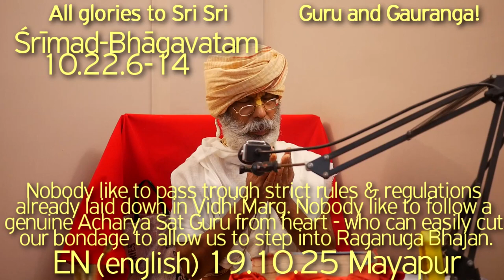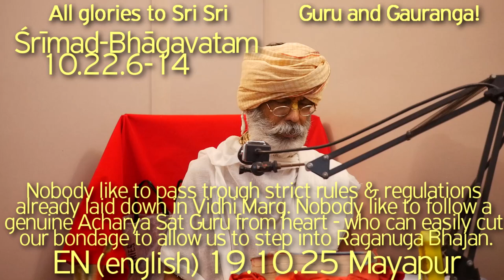SBru191025 ШБ10.22.6-14Никто не любит проходить через строгие правила и нормы, присущие Виддхи-марге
Никто не любит проходить через строгие правила и нормы, присущие Виддхи-марге. Вначале никому не нравится от всего сердца следовать истинному Ачарйе Сат Гуру, который может легко избавить нас из рабства, и тем самым позволить нам вступить в сферу Рагануга Бхаджана. Таков сокровенный смысл Вастра-харана Лилы.

Рупануга Гуру Варга, Враджа Кумари,  Вастра Харан Лила,
Рагануга Бхаджан, Рупануга Бхаджан, Вену Гита, Враджа Гопи
Шримад Бхагаватам, Бхагаватам, Бхагавата, Шрила Прабхупада, Шрила Шйам Дас Баба, Хари катха Шрилы Шьям Дас Бабаджи Махараджа, Хари Катха, Бхагават Катха, Шри Кришна, Шукадев, Парикшит, Даршан Шри Кришны, Калия Лила,  Харикатха Шьяма Даса Бабы, Садху Санга, Сат Санг, Шьям Дас Бабаджи Махарадж, Шрила Прабхупада, Бхагават-катха,